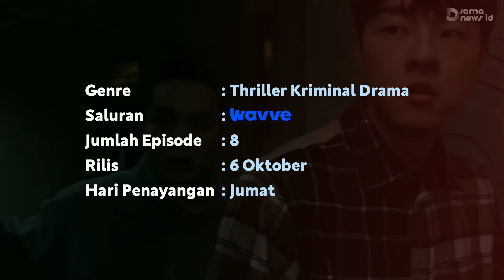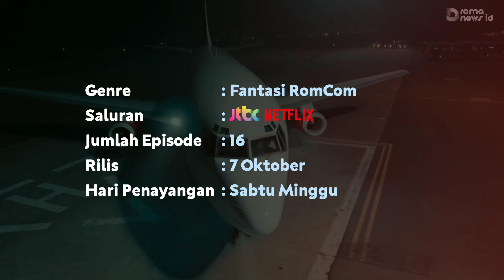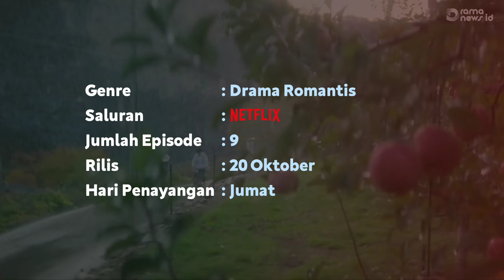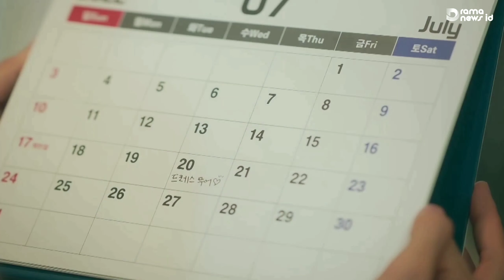REKOMENDASI | 10 Drama Korea Terbaru Oktober 2023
Wonderland by Declan DP & KODOMOi